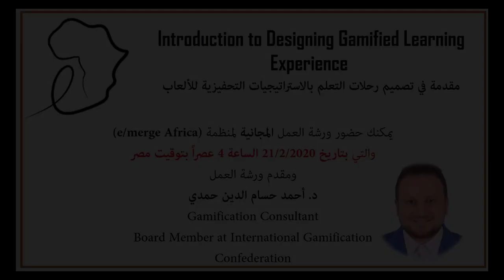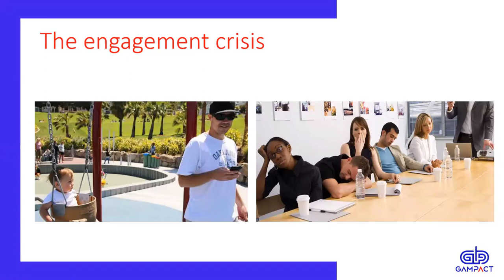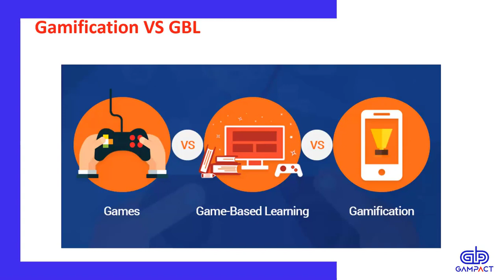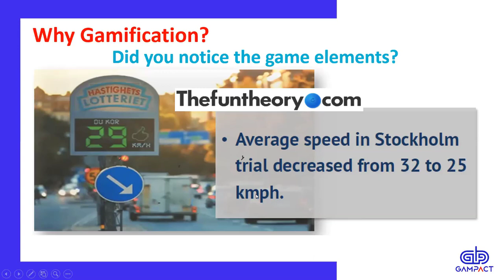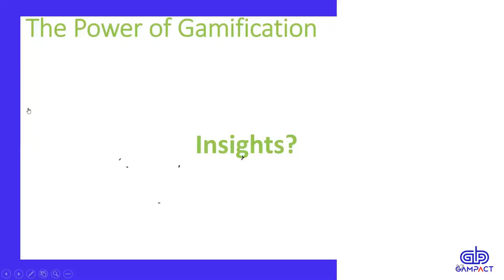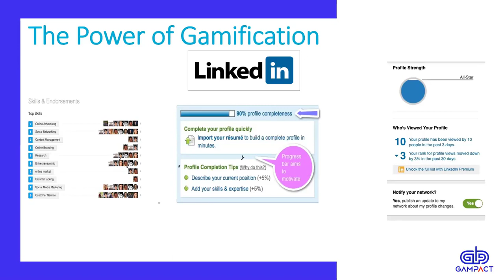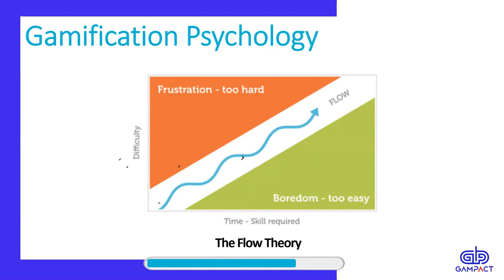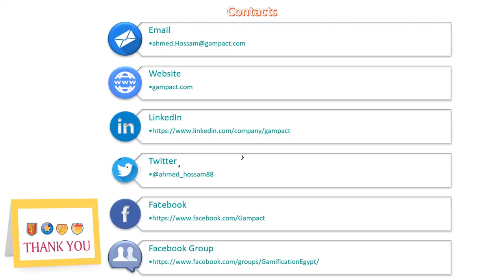Arabic event: Introduction to Designing Gamified Learning Experience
Presenter: Ahmed Hossam, Gamification Advisor for the University of Wales
Description: Join this presentation and the conversation on the role of gamification in education, particularly from the perspective of the Arabic speaking world. Please note seminar language is Arabic